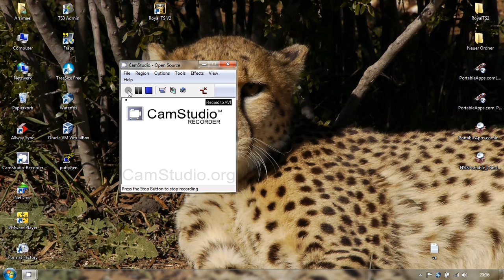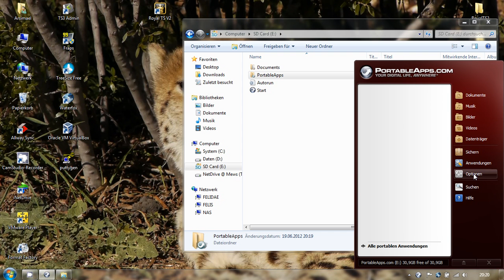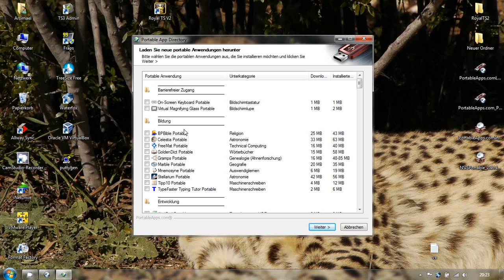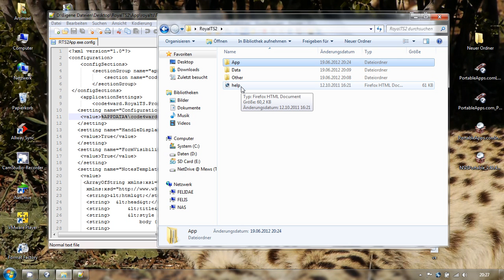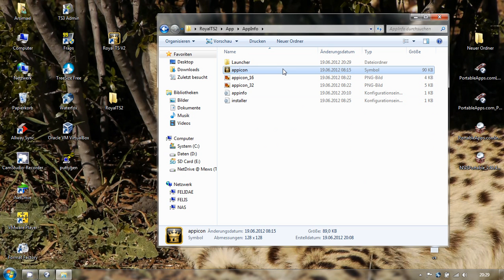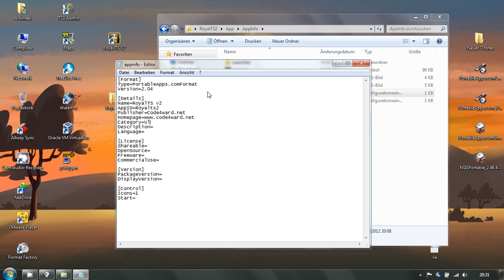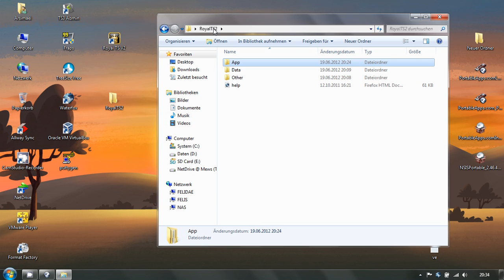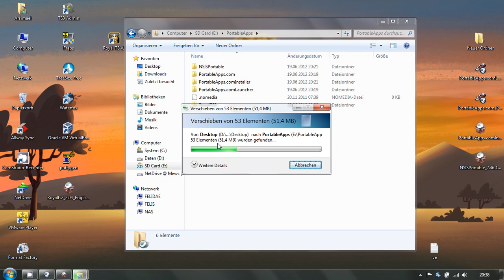[Tutorial] - Portable Apps erstellen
Danke an Stephan Koell für das zur Verfügung stellen von RoyalTS.